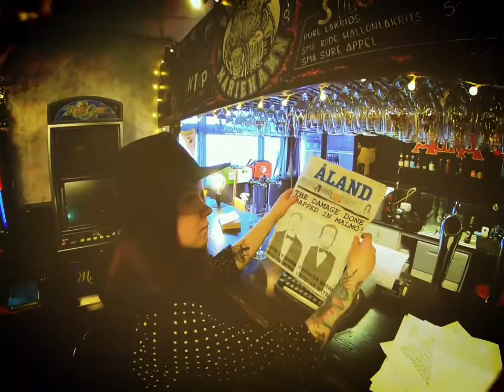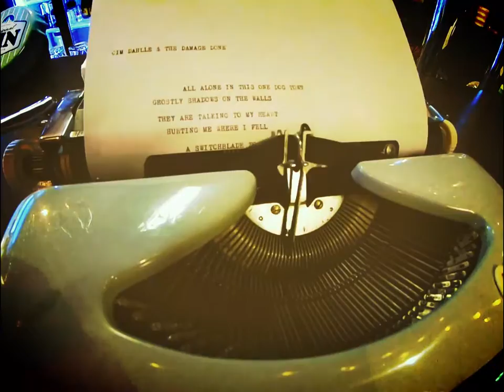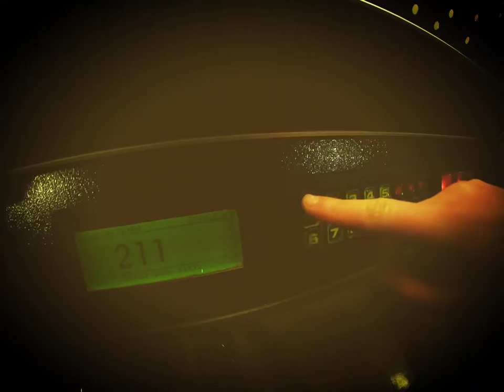Cim Dahlle & The Damage Done - Black Sheep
Cim Dahlle & The Damage Done.
Black Sheep from the Little Light EP (May 15 2020, Birdnest Records).

Video by MyCarsten Productions & Trash Can Fire Records.